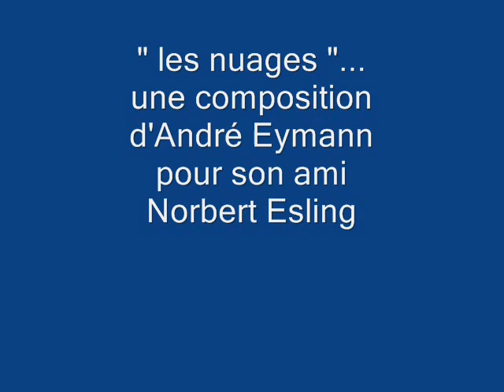Nuages d'A. Eymann + Pater Noster de Kedroff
Une composition d'André Eymann pour son ami N. Esling suivie du Pater Noster de Kedroff interprêté par le choeur St Joseph de Hochwald, dirigé par Lucien Lacour.